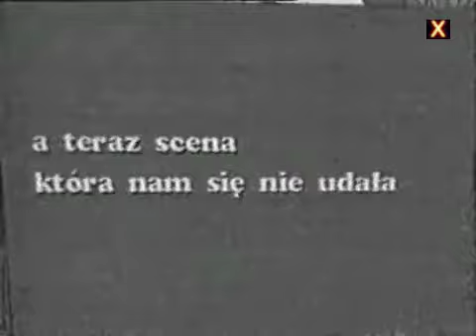KUCHNIA PEŁNA NIESPODZIANEK - WPADKA